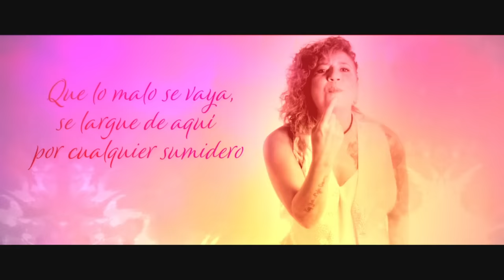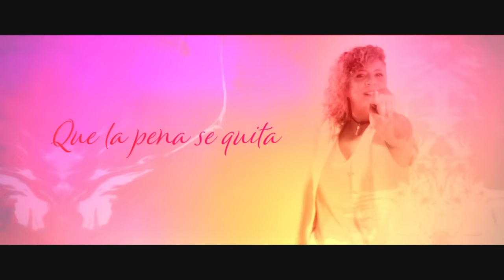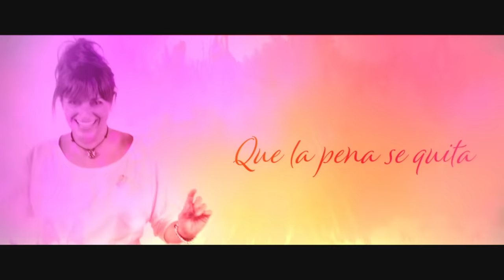Rosana - La vida es bonita (Por ellas 2020) [Lyric Video Oficial]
Rosana “La vida es bonita” es el tema elegido como el himno de Cadena 100 “Por Ellas” 2020.

A beneficio de la AECC (Asociación Española Contra el Cáncer).

Letra/Lyrics:
Si la vida te clava una lanza de punta herrumbrienta
te das cuenta lo mucho que vale y lo poco que cuesta…
Si vinieran los pies de la lluvia a embarrarte la fiesta
hazle frente…sonríe y mantén la esperanza despierta…

Y grita que la vida es bonita…
bonita…bonita…bonita…
Y baila que la pena se quita…
la pena se quita y la vida se vuelve bonita…

No te rindas…no cierres las alas…no caigas del cielo
si la vida se llena de risas se llena de bueno
que la pena se acabe muriendo de envidia y de celos
que lo malo se vaya…se largue de aquí por cualquier sumidero…

bonita…bonita…bonita…
bonita…bonita…bonita…
se quita y se vuelve bonita…

Que nos pille en pelotas bailando cualquier aguacero...
Que las cosas que valen la pena no valen dinero...
Que nos pille felices soñando…
volando sin alas…subiendo, bajando,
gastando la vida, cerrando esta herida…jugando a vivir…tu conmigo y yo por ti…jugando a vivir…

Voz y 2 voz: Rosana Arbelo
Programación, teclados & Synth bass: Carlos Taboada “Cubanito“
Guitarra & Bajo eléctrico: Andrés Cruz
Coros y palmas: Adriana Vásquez , Inés Gaviria, Rosana Arbelo, Carlos Taboada.
Percusión: Roberto Cuao

Ingeniero de mezclas: Carlos Taboada “Cubanito“
Grabado en: Audiovisión Estudios
Ingeniero de Grabación: Stefano Pizzaia
Estudio de Mastering : Classic Master, Weston, FL. USA.
Ingeniero de Mastering: Carlos Freitas
Asistente de Mastering: Natalia Bohórquez